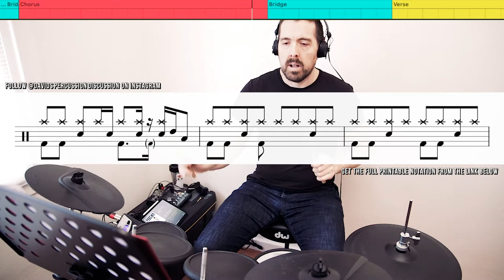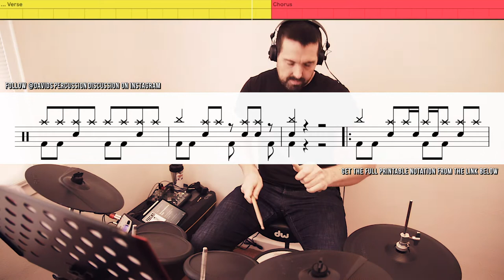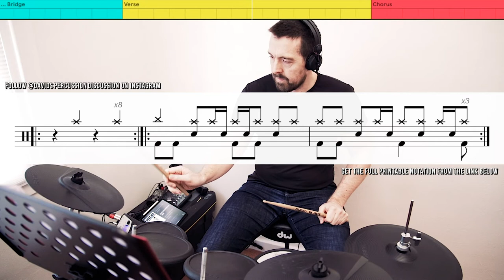Feeder - Just The Way I'm Feeling - DRUMS play-through + notation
My drum cover / play-through with notation for FEEDER's "Just The Way I'm Feeling"